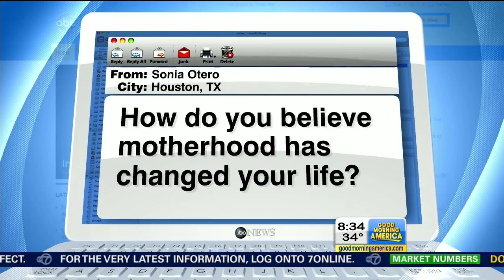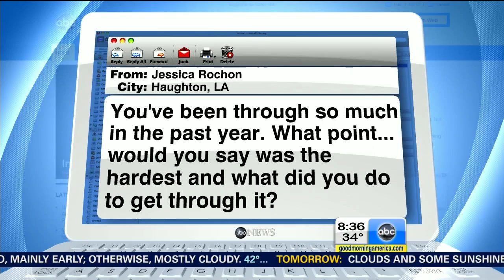21012 02 21 Good Morning America Part 3 720p Moonstar DD5 1